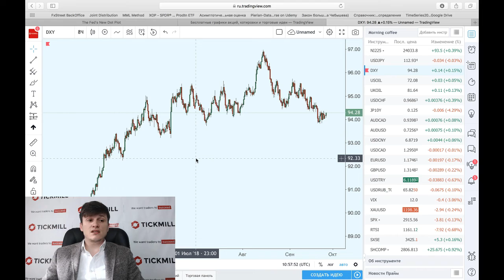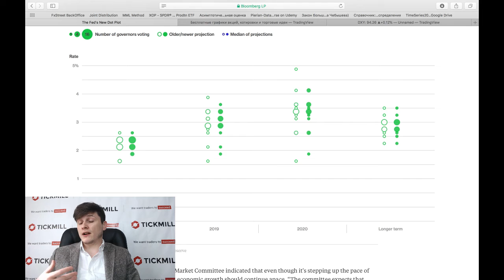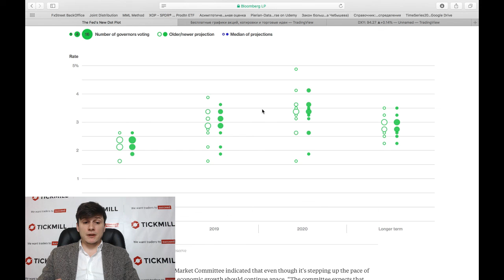Оставит ли сегодня ФРС "политику подстройки"?